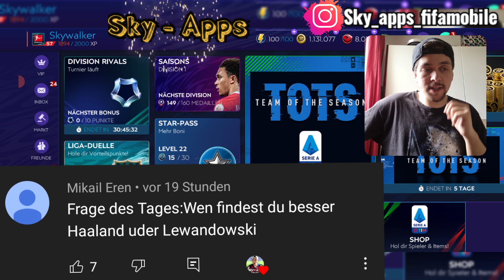ROAD TO SCHWEINSTEIGER 104+ PRIME ICON!! 🔥😱 TEIL 3 FIFA MOBILE 21 [DEUTSCH] [GERMAN] #16+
Heute gibt es die 161.Folge FIFA MOBILE 21!! 😱🔥

Road to Schweinsteiger! Er kommt aufjedenfall näher! Wieviel Punkte werde ich noch brauchen am Ende des Videos??! 😱 Und noch wichtigere frage, schaffe ich Schweinsteiger Prime ICON???! 😱 Seid aufjedenfall gespannt!

❤ viel Spaß! ^^

Noch mehr Fifa Mobile gibts hier!